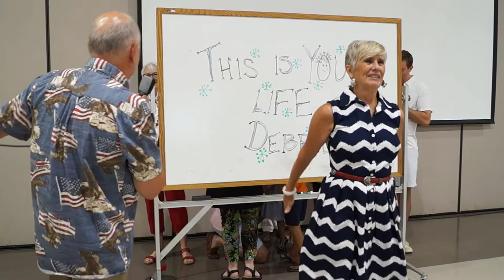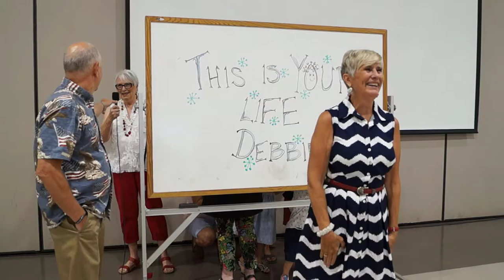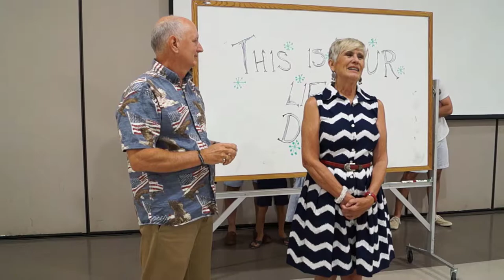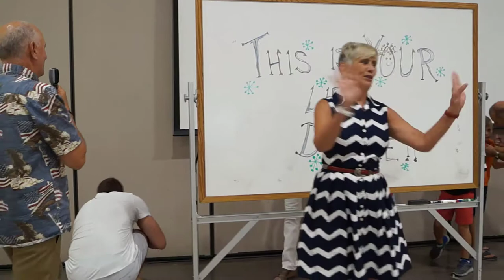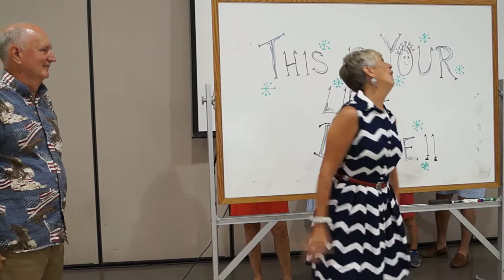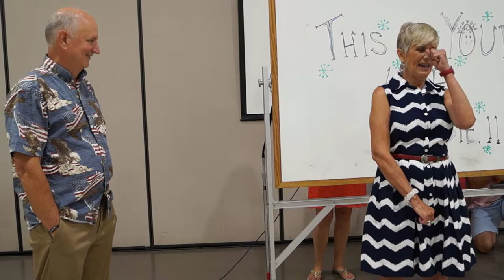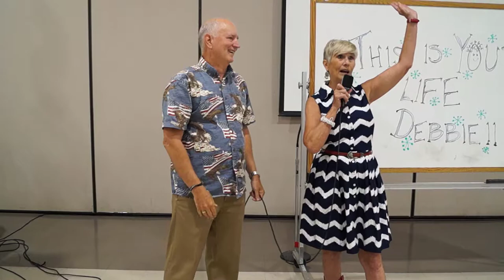Debbie Answers Questions for the This is your life Game Show Challenge